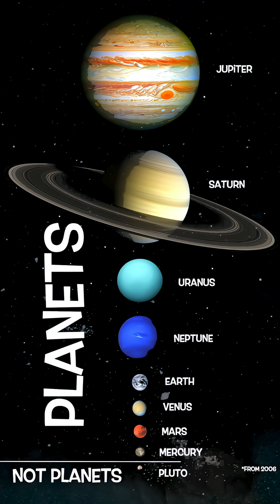Pluto Facts That Will Leave You Stunned! / solar system rotation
solar system rotation : Pluto was once known as the smallest and most distant planet in our solar system until 2006. In reality, it is even smaller than our Moon, as well as several of the largest moons of Jupiter, Saturn, and Neptune. Scientists reclassified Pluto as a dwarf planet because it could not clear its orbit of other objects. It travels through the Kuiper Belt, where the combined mass of surrounding objects is far greater than Pluto’s own.

Even so, Pluto holds a unique place as the largest dwarf planet, just slightly bigger in diameter than Eris. It also has five moons, with Charon being so large that the two form a rare binary system, orbiting a shared center of gravity outside Pluto.

Though no longer a planet, Pluto remains one of the most fascinating worlds in our solar system.